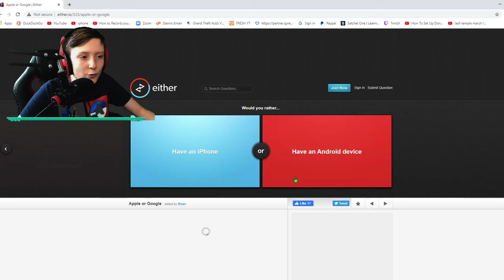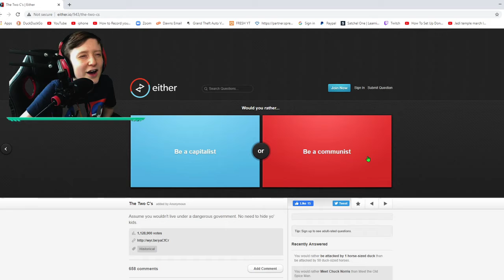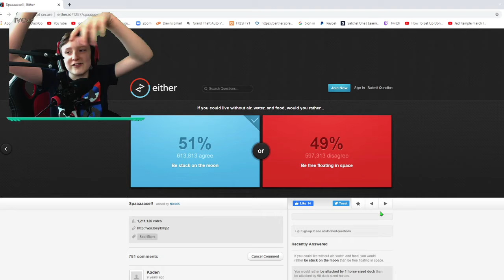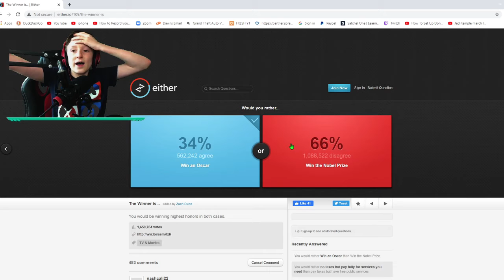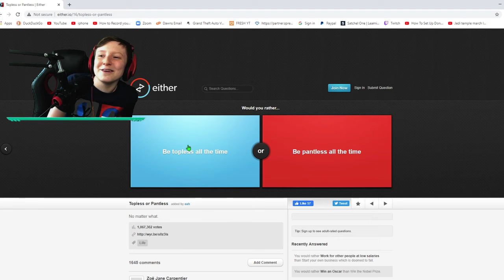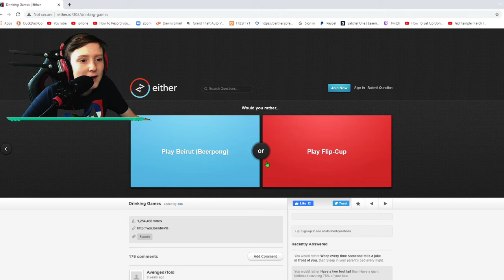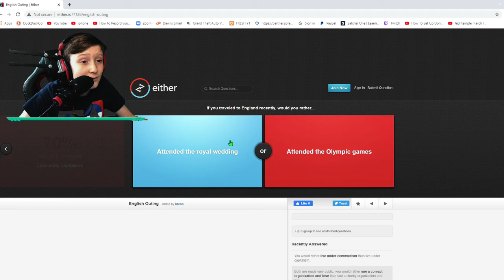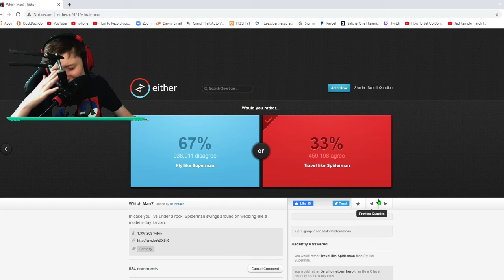THIS WOULD YOU RATHER QUESTION MADE ME GO CRAZY!! [ im back!]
THIS WAS A CRAZY EPISODE!     make sure to smash like  if  at 13  likes i will play some more would you rather! its been a while! also dont forget to  smash sub so u never miss out when i upload any videos to the channel! and u will really help me to 1370 subs!

MY TWITCH! where im live tonight!

also pls use code RFC-FRESH-YT as it really helps me out! ad​​​​​​​​​​​​​​​​​​​